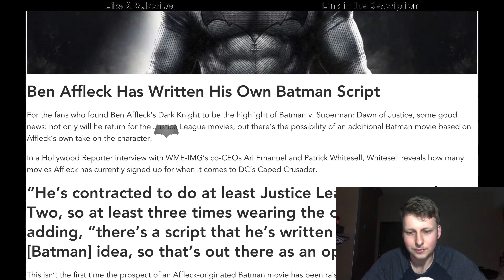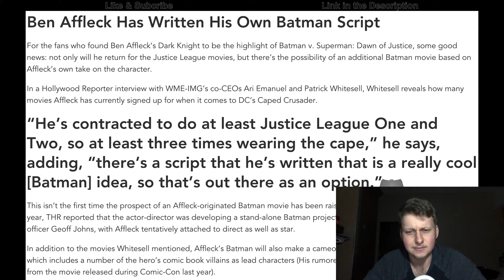Solo Ben Affleck Batman Movie Script News